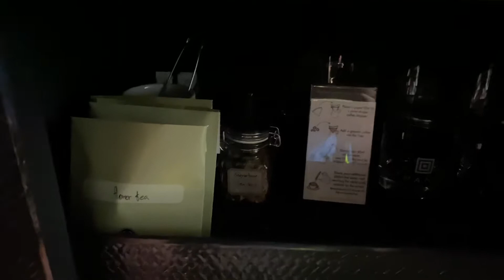Room Suite - THANN Wellness Destination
เพจเกจ wellness 3 วัน 2 คืน กิน-อยู่ ทุกมื้อ แบบ fine dining และ บริการสปา ระดับสุดยอด กิจกรรมทางน้ำ - อยุธยา ( Ayudhaya ) เริ่มต้น คนละ 22,000 บาท ต่อ เพจเกจ ตอนนี้มีโปร เที่ยวด้วยกัน เหลือ 13,500 บาท ~ ไม่ไปตอนนี้ จะไปตอนไหน~~ *-*v